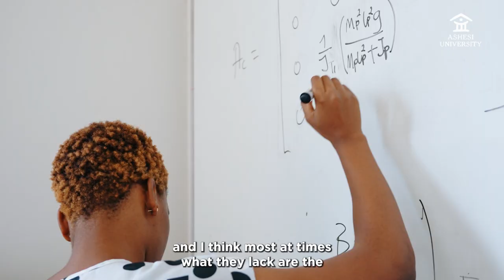Student Perspectives on Ashesi and ETH Zurich's Joint Master's in Mechatronics Engineering Programme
Delivered at Ashesi University by faculty from Ashesi and ETH Zurich, this Master's Programme equips students with specialist competencies and wide range of skills to pursue a career in this dynamic field. The programme was developed and is implemented as a partnership between the two universities and seven industry partners ABB, Barry Callebaut AG, Bühler AG, HPW AG, LafargeHolcim, Nestlé, and Tetra Pak; who are providing scholarships and career opportunities for students.